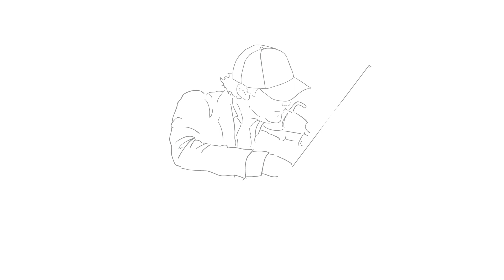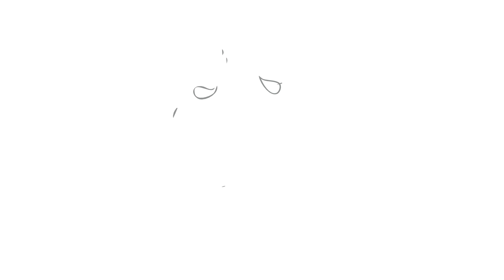The Mallett Brothers Band // Long Black Braid (Official Video)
The Mallett Brothers Band - "Long Black Braid" official video. Animation by Hanji Chang and O'Chang Comics